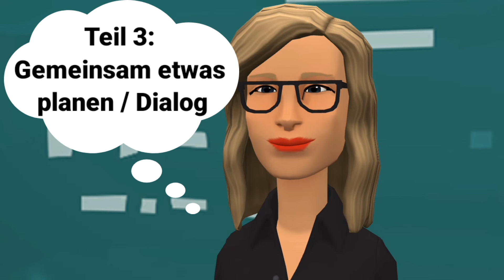Mündliche Prüfung Deutsch B1 | Gemeinsam etwas planen/Dialog |sprechen Teil 3: Das Wochenende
Das Buch mündliche Prüfung Deutsch B1 ( 20 wichtige Themen) 👇🏻:

Das Buch Deutsch lernen mit Dialogen bzw. Geschichten und Bildern 👇🏻:

Learn German with Dialogues, Auf unserem Kanal findest du viele online Deutschkurse / Deutschvideos für Deutsch a1, Deutsch a2, Deutsch b1, Deutsch b2, Deutsch c1 bis Deutsch c2 bzw. Deutsch als Fremdsprache.